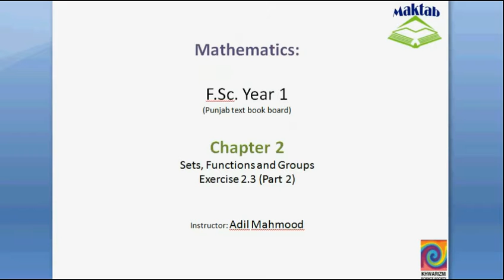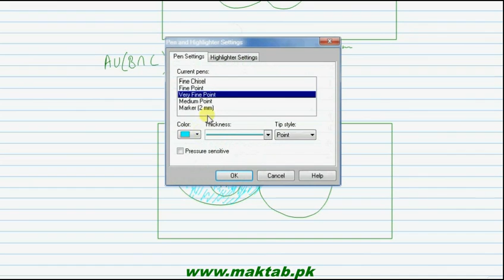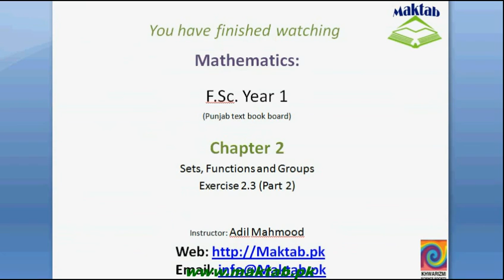FSc Math Book1, Ex 2.3, LEC 15: Q 3-9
This video lecture from Sets, Functions and Groups  (F.Sc. First year Mathematics) covers: Question numbers 3-9 of exercise 2.3. In these questions we verify the De Morgan’s laws, distributive properties for the given pair of sets using venn diagrams. Find more e-learning material and educational video lectures in Urdu at maktab.pk. These videos are free to use for promotional and commercial purpose by keeping the credits to Maktab.